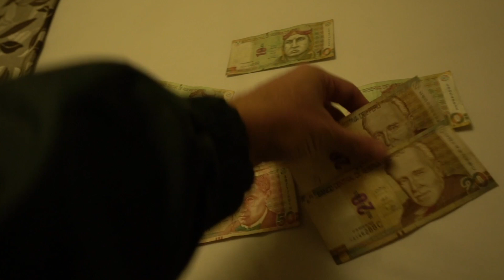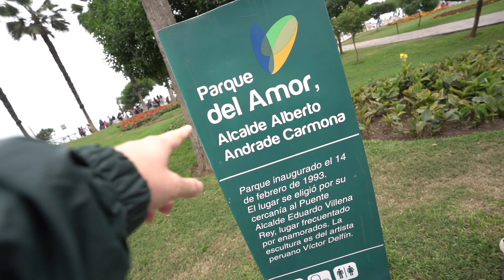Welcome to Peru! | Food Tour & Fun: Day 1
We went on a 14 day tour of Peru, this was day 1.

In today's video: We fly to Lima Peru and spend the next day on a food tour and exploring the city a bit. This was day 1/2 of a 14 day tour of Peru and Bolivia. More videos soon!